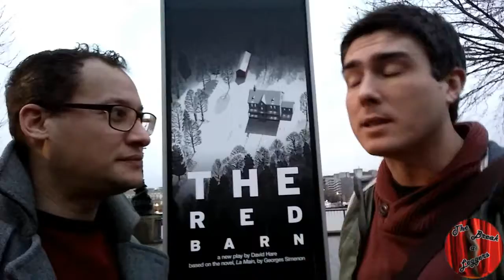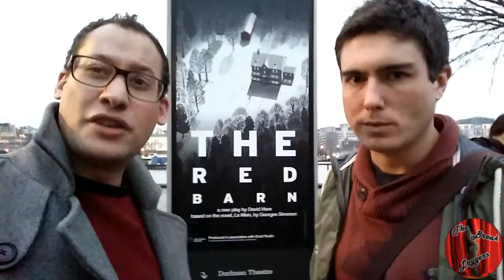The Red Barn Review - Lyttelton National Theatre London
The Break A Leggers review The Red Barn at the Lyttelton National Theatre

A new play by David Hare based on the novel, La Main, by Georges Simenon.

Cast including Mark Strong (A View from the Bridge) and Hope Davis (God of Carnage) and Elizabeth Debicki (The Night Manager).

Directed by Olivier Award-winning Robert Icke (1984, Oresteia).